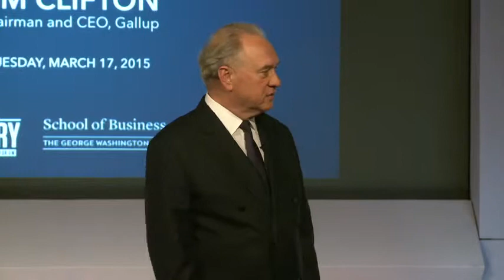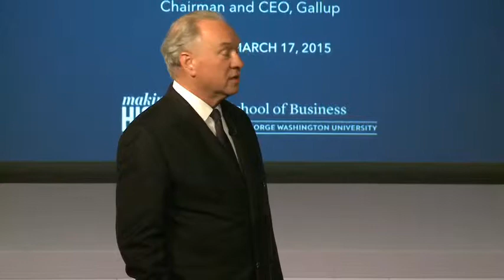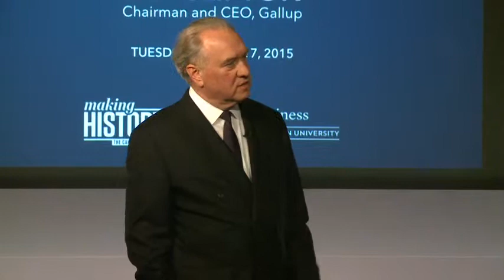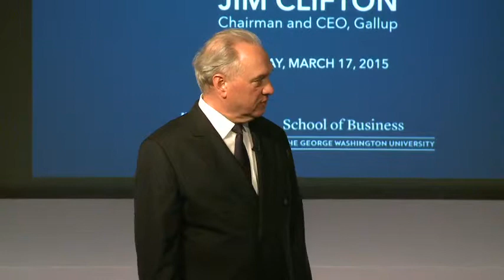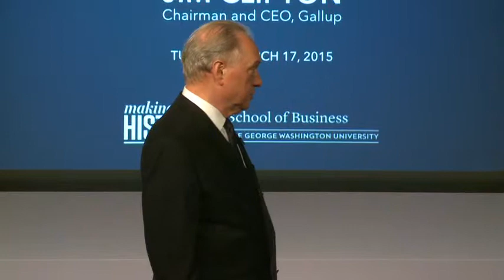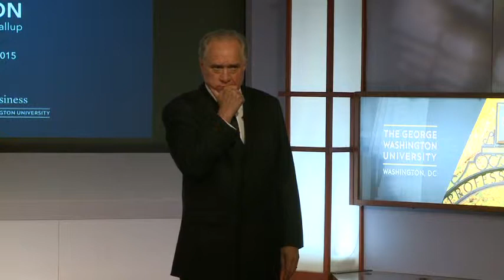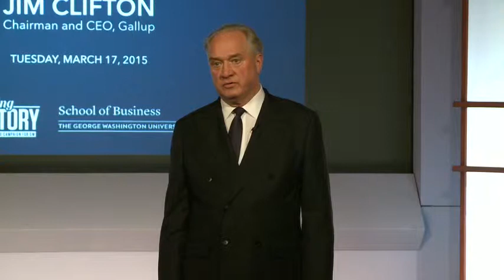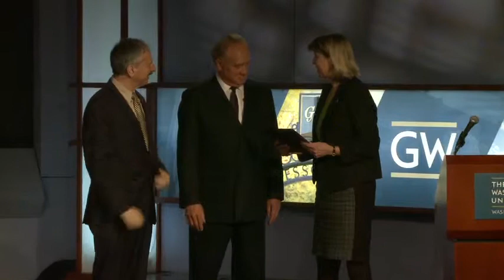Jim Clifton Speaks at the 2015 Maxon Lecture at George Washington Unversity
The Robert P. Maxon Lectureship was established through Dorothy Maxon's generous endowment gift to the School of Business in honor of her husband, Robert P. Maxon, B.A. '48. A distinguished GW alumnus, Robert P. Maxon valiantly served his country in WWII and went on to serve in several executive positions for Mobil, retiring as general manager of worldwide corporate public relations.